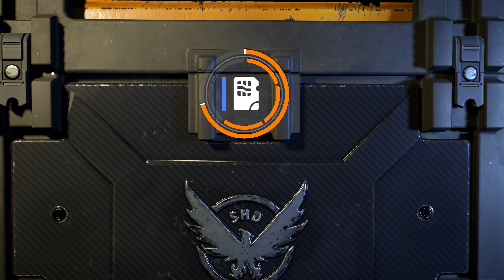The Division 2 Finishing NY Warlord with my friend York Part 1 Killing James Gragov the second time